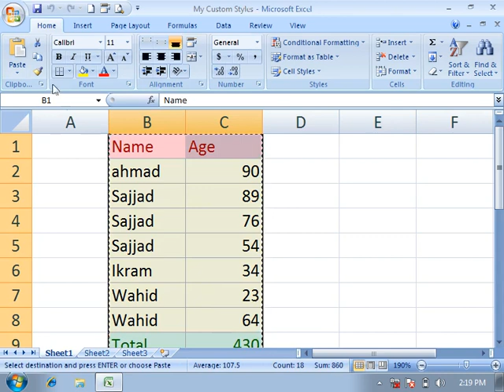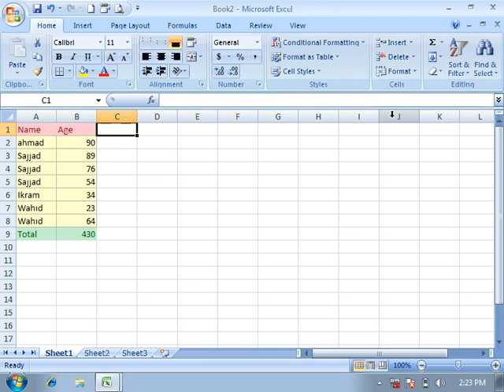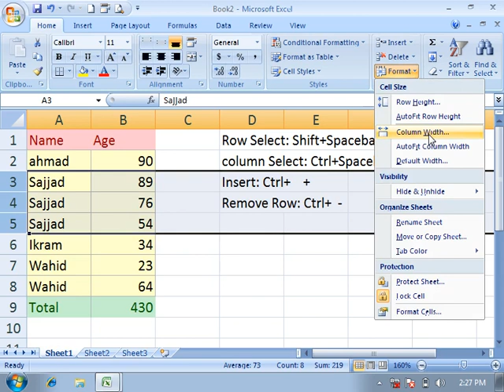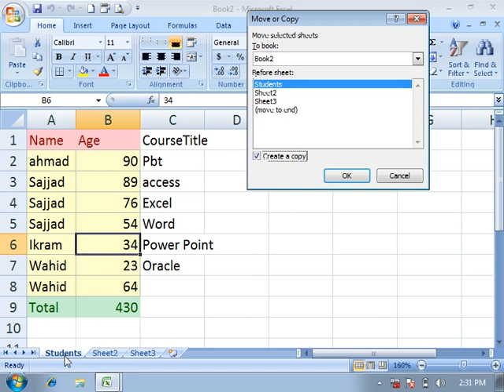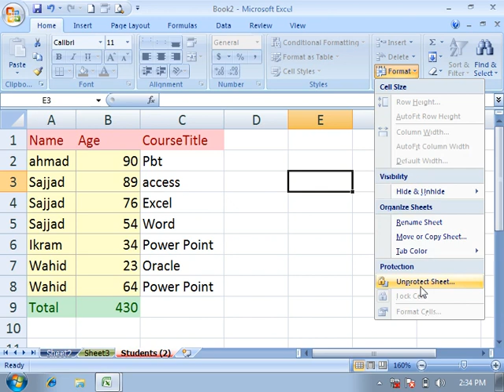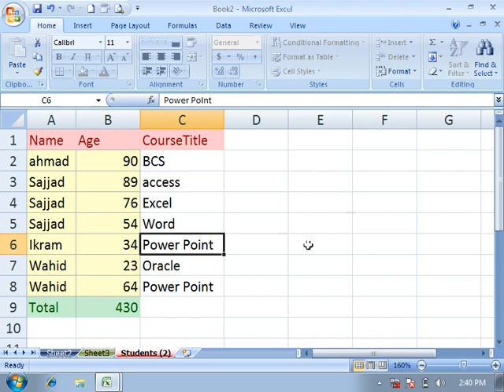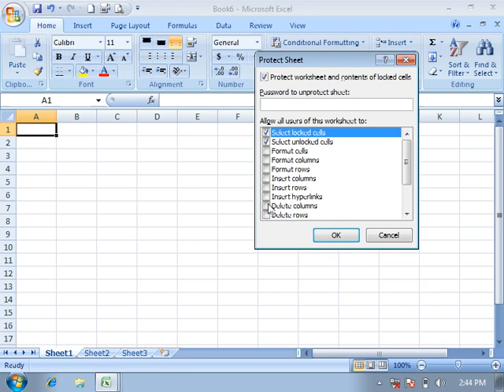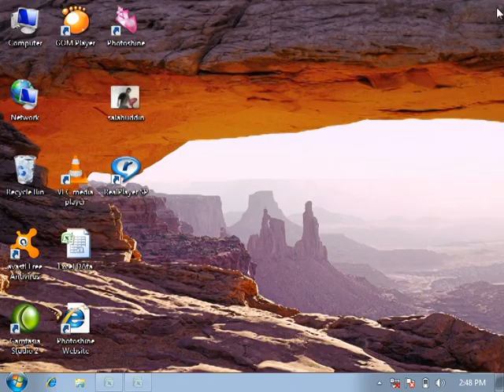03 Home Ribbon insert, Delete,format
اکسل پرګرام پښتو اسانه زده کړې کورس دوهم درس